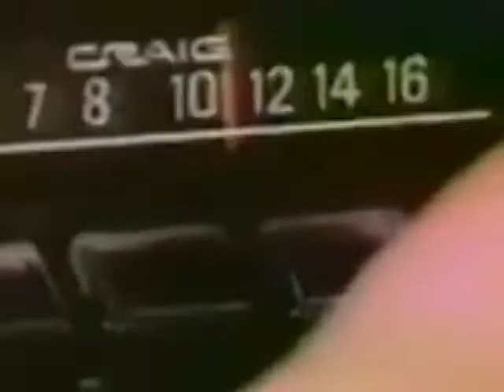Kashtin - Tshinanu (Goin'back2Cali Remix)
A Solid remix of the Canadian classic Tshinanu by Kashtin and Biggie's going back to cali.
im a 90s indiginous kid fan of hip hop.